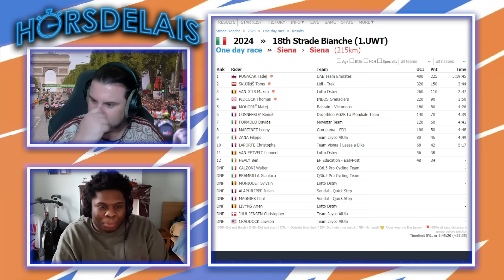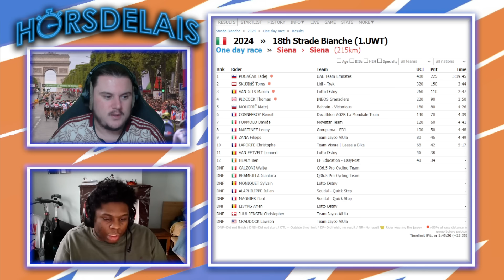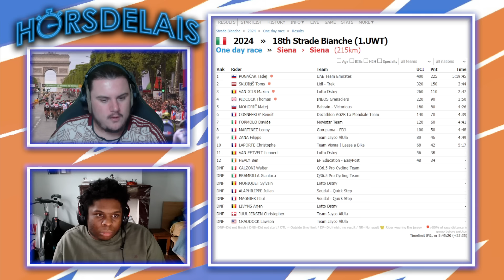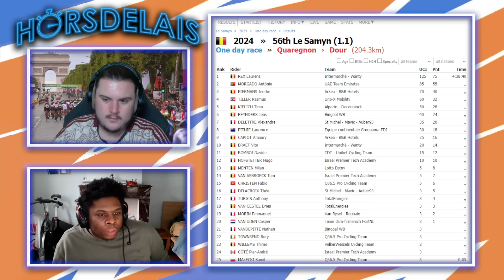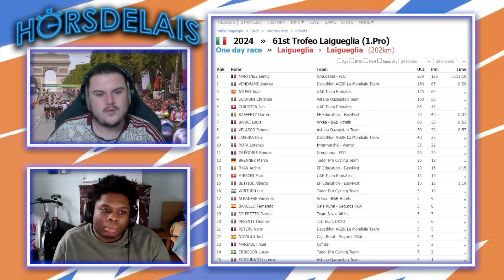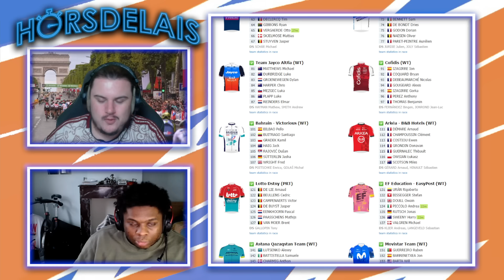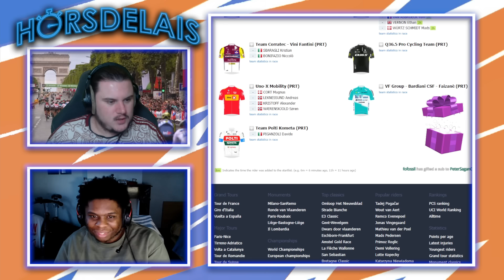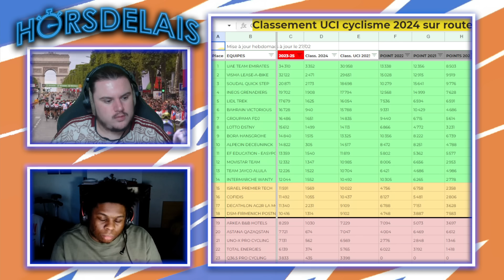🚴‍♂️ HORS DÉLAIS #7- La performance XXL de POGACAR sur les STRADE BIANCHE 2024 ! Le débrief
Tadej Pogacar a remporté les Strade Bianche 2024 après un énorme numéro en solitaire de 82km. On débrief les faits de courses et donnons notre avis. Mais aussi la preview de Paris Nice 2024 avec tous les engagées et le parcours..